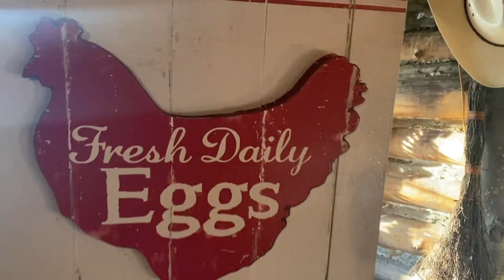Heather Richards | Willie | (Original)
An original Country song titled Willie written by Heather Richards

Bringing out my roots in this old style country, I wrote this original song for the Love of Vintage Country Western Music and Willie Nelson. I was inspired to write this song after I went to the Outlaw Tour

Special Thanks to Carol Ann Cook at Grandmother’s Rooste for letting me film at her place. Thankyou to the horse actors Sadie & Tucker and Cheyenne the dog!

Special Thanks to James Franklin at Goats Galore for taking us on a walk with the goats in an unexpected day which I added to our footage!
Thankyou to the little goat actors Catalina, Petunia, Granny & Diva!

Special Thanks to Mick McLaughlin & Lakota Productions for the Video Footage and Engineering work on the project.